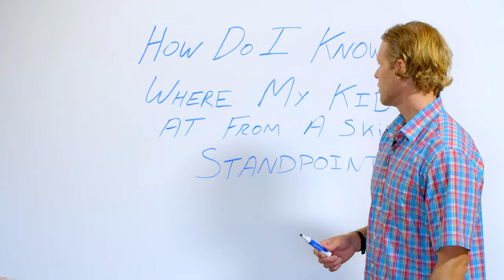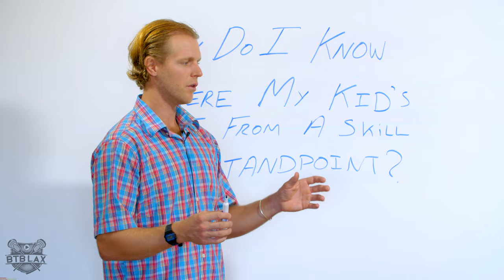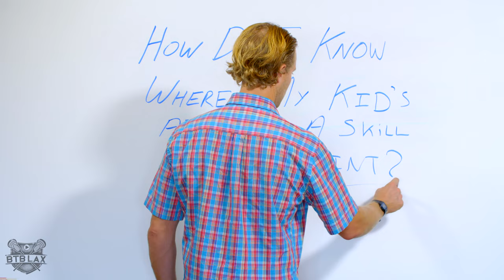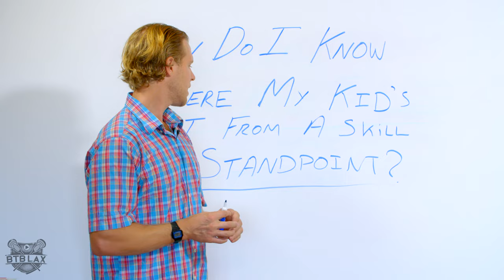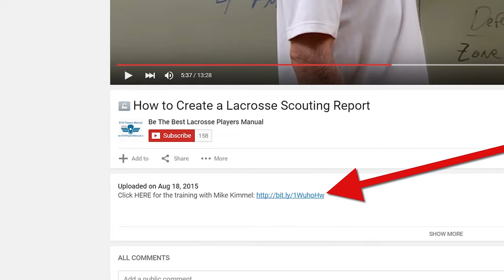Where Is My Kid At From Lacrosse Skill Stanpoint?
Get the "Split Separation" video training - Free!  Discover how Split Separation for you kid to put to use right away.

BTB Lax Coach Jesse Miller talks about where kids are at from a lacrosse skills standpoint when compared to other players in their age group.  This is helpful because it determines the elements needed for a lacrosse player to work on to to really improve.